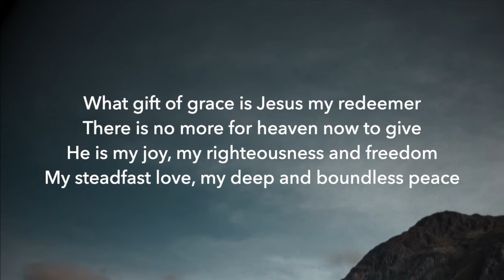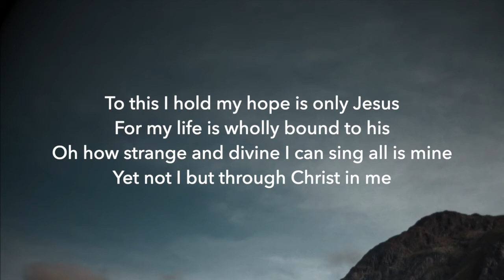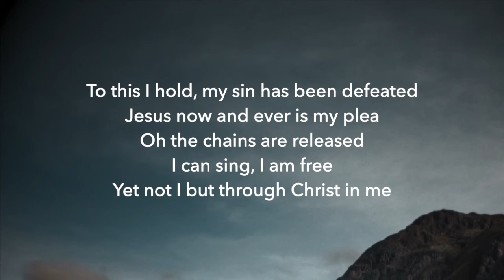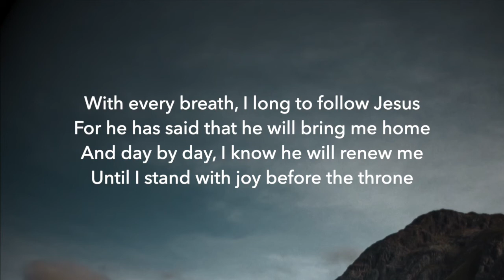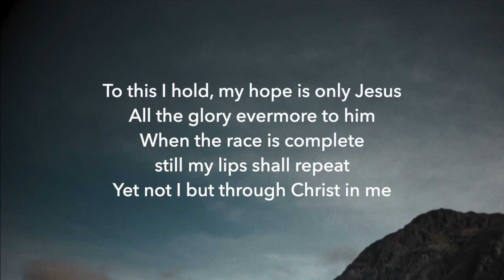Yet Not I But Through Christ In Me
Dornoch Free Church Praise Band